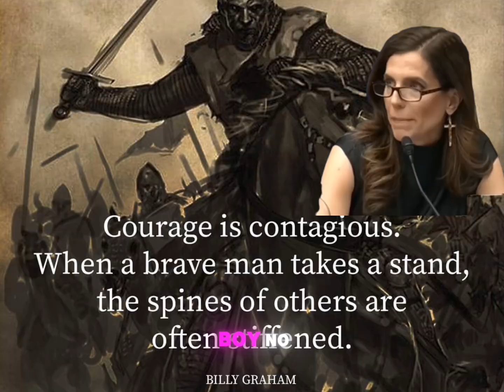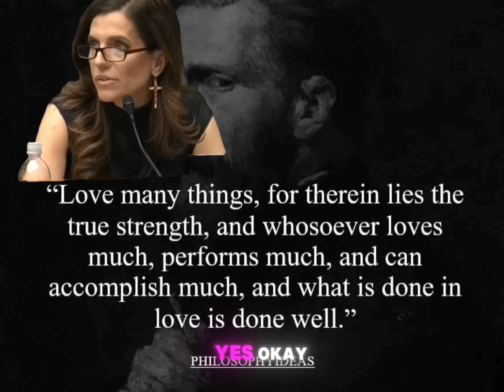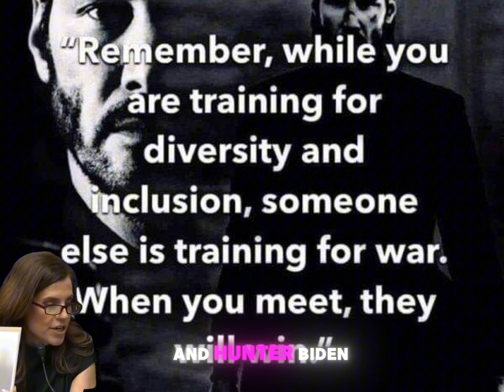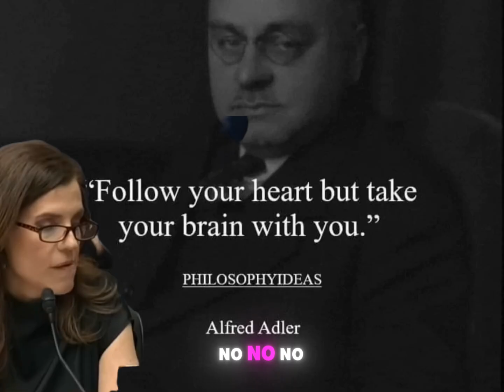Joe Biden defends himself a..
Joe answers impeachment questions...
democracy turned a once thriving Republic into a fascist state.
You're told what you can eat, what car  you're allowed to buy  and what you're going to fuel the vehicle with. What experimental drugs you're forced into taking. Schooling with the "pride" Mafia and representation turned into leadership. Gut democracy and bring back The Republic!